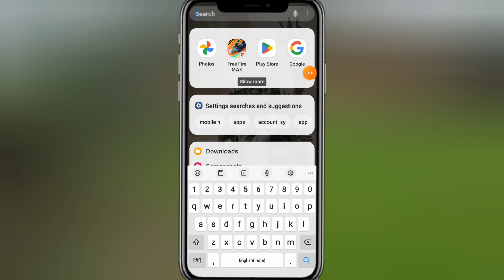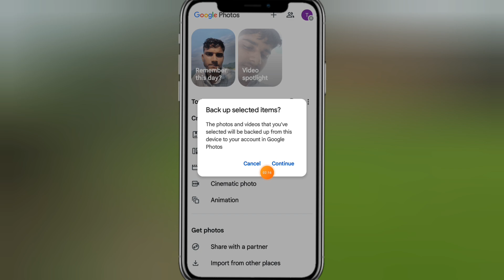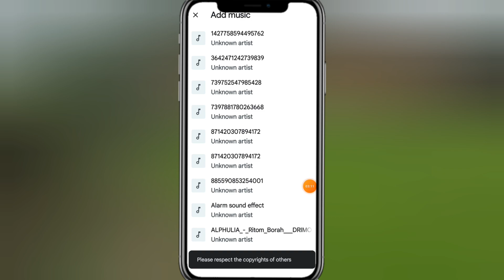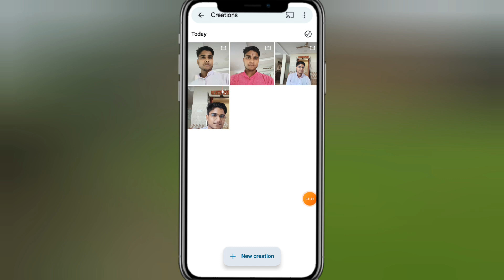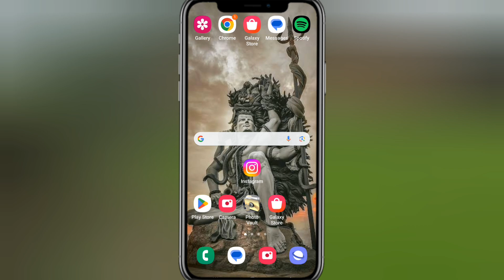bina app ke photo par song kaise lagaye | Photo par gana kaise lagaye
➤ Your Queries 🟢
bina app ke photo par gana kaise lagaye
bina kisi app ke apne photo par gana kaise lagaye
bina kisi app ke photo par gana lagana
bina kisi app ke photo par gana kaise lagaye
bina app ke photo par song kaise lagaye
apne photo par song kaise lagaye bina app ke
bina kisi app ke photo par gana kaise lagate hain